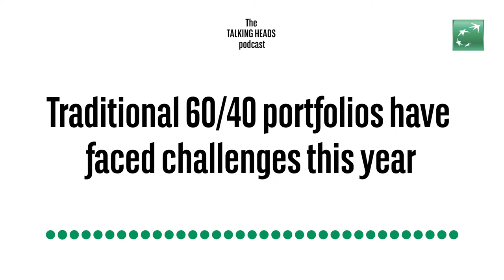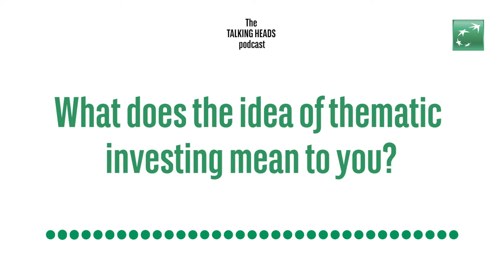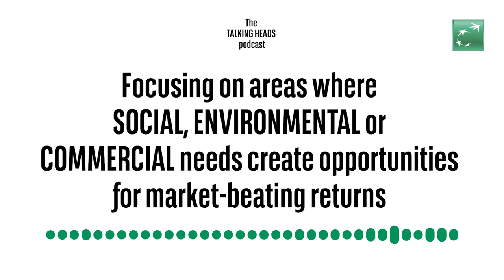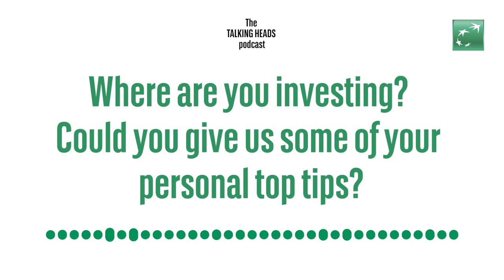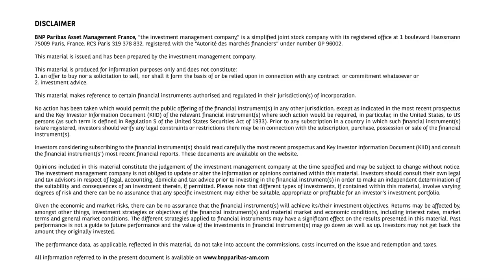Talking heads – Thematic investing: looking beyond the crises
Thematic investing, which centres on the long-term forces that shape consumer needs and industries, is a way for investors pivot away from traditional 60-40 portfolios to a broad and diversified set of opportunities that can create market-beating returns spanning several generations.

0:00 – 1:48 market update
1:49 – 4:14 thematic investing definition
4:15 – 8:21 challenges
8:22 – 10:26 personal top tips
10:27 – 11:59 summary
12:00 – 12:21 important information